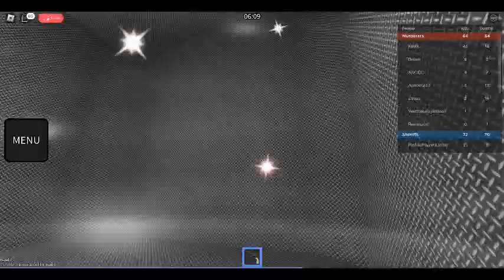Yana playing 5V5 MM2 #6 follow us, like and subscribe.